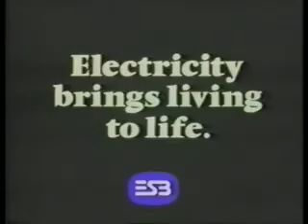YouTube- 1980s ESB advert - Going home.mp4